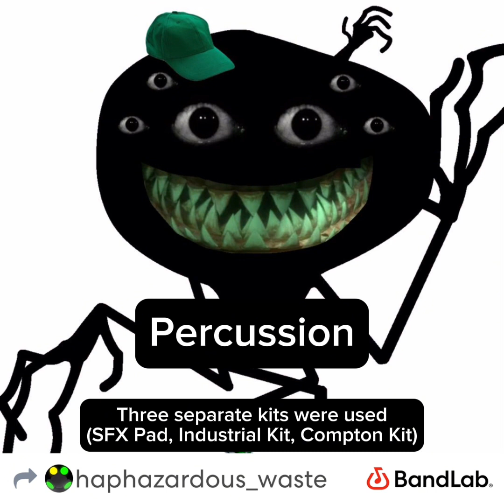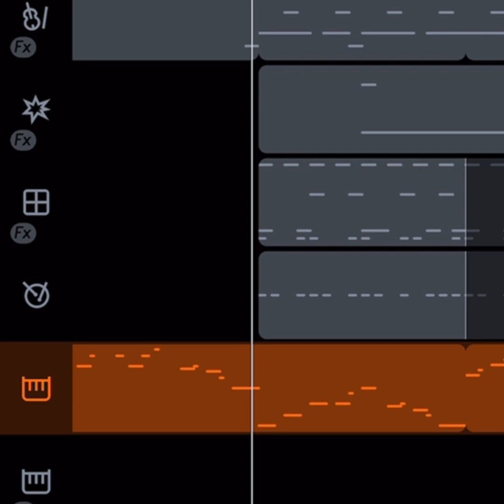Blazzard’s Theme-Individual Tracks and Instruments Pt. 2